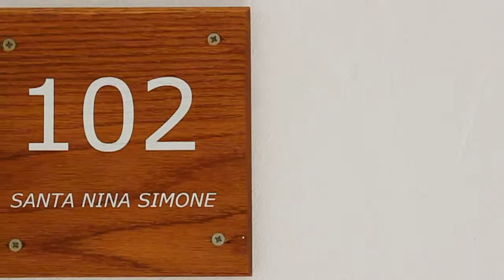Santos Ibiza Coast Suites 2014 VideoFlyer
Santos Ibiza Coast Suites 2014 @Kike Rico